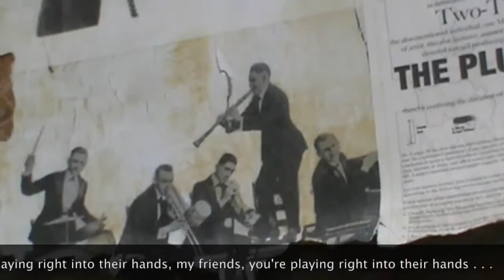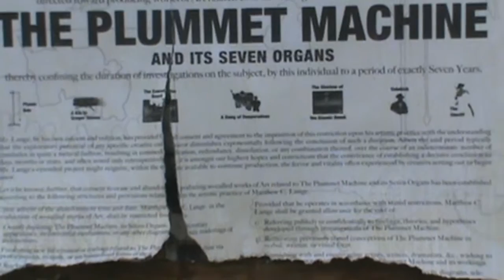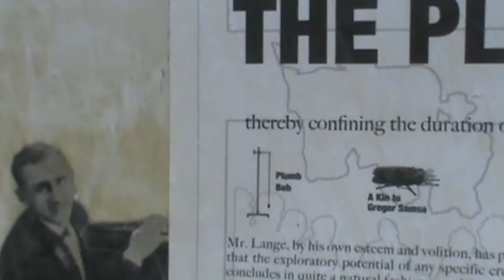"Into Their Hands" by G-Man Joy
You're playing right into their hands, my friends, you're playing right into their hands.

Familiar with the exotic, you're dismissive of the mundane
You appreciate the erotic, but porno you disdain.
You attend artistic events that nobody understands
But when you make it make sense, you've played right into their hands.

Your spirit is not religious.  Your soul is imitation
Your open mind is litigious, and your love an obligation
Your smile includes a threat--it accompanies all your demands
But when your standards are met, you've played right into their hands

Who are they?  They are we who simulate affection.
We celebrate the birth, but doubt the resurrection.

Your conviction congeals as the universe expands
cuz you love the way it feels to play right into their hands